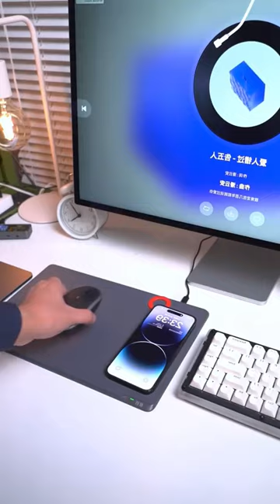A new desktop,a new beginning🧐